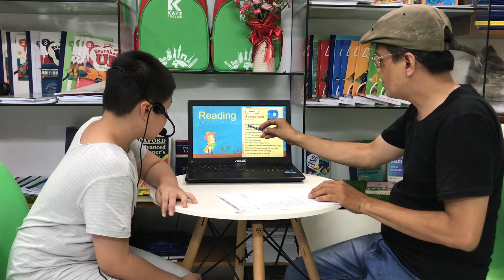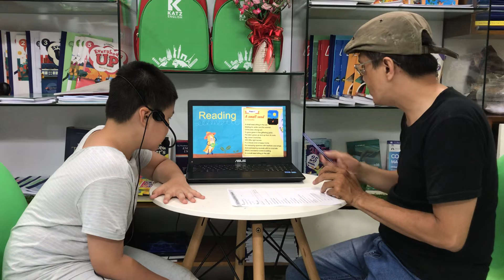[TEST] PETER - ADV A1 - T7.2022